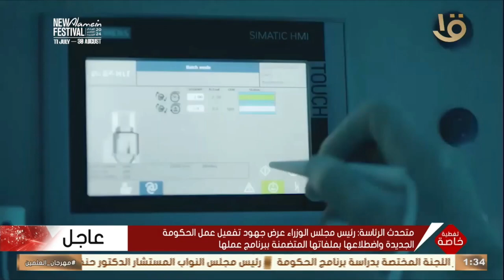محور بناء الإنسان على رأس أولويات عمل الحكومة الجديدة